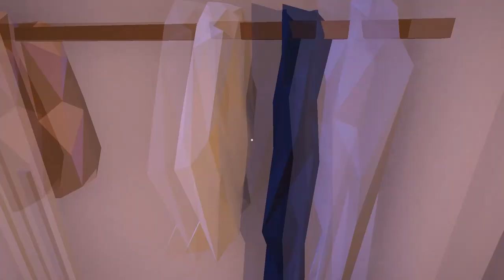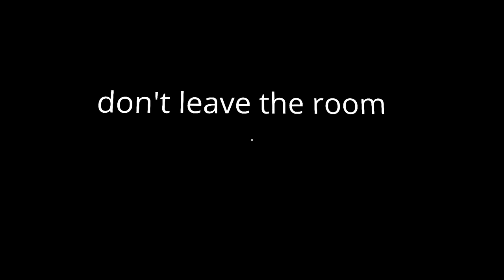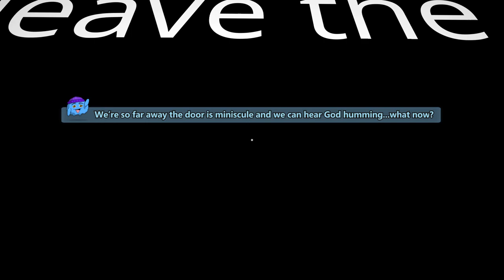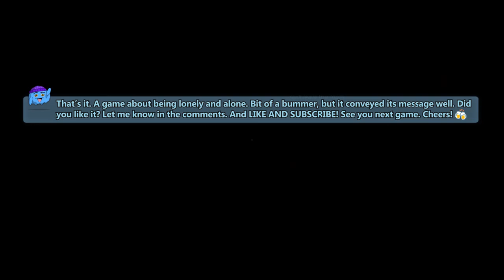[QUICKIE!] #83 "SOLITUDO" | Let's be a Hermit! Hikikomori Simulator Indie Game Playthrough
Lumps says: SOLITUDO is an indie adventure game about living in solitude in our lonely apartment. It's about life as a hermit and/or hikikomori depending where you're coming from, the fate of a brief relationship, and how crappy wanting to be alone only all the time really is. Let's deal with our anxieties and see if we can figure out why we won't leave! Gotta get to that 1000 now YouTube changed all that stuff 🍻

Itch.io says: "Just a sketch. Five minute experience. I hope to extend it someday."

And share the Lumps Play lovely game action with your friends! Go post it on your accounts now, I'll wait :D Cheers!